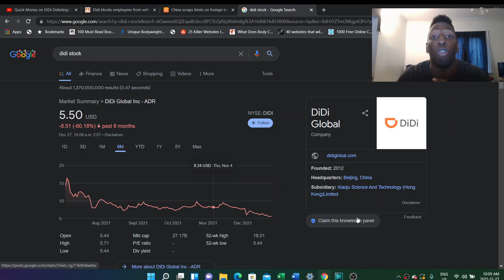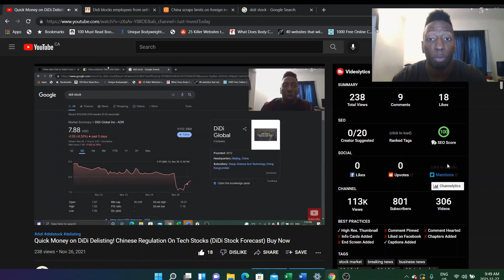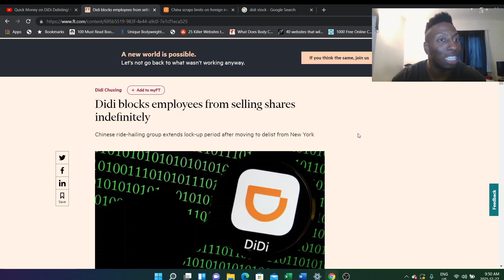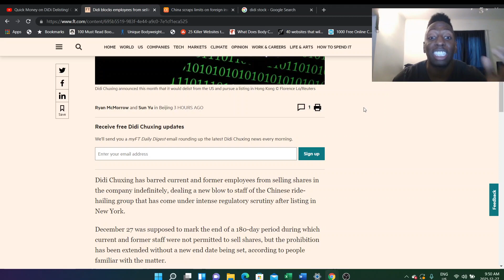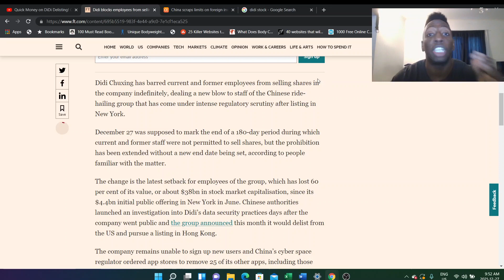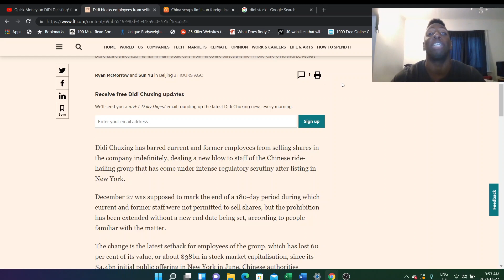Down - 30% On Didi Stock! My Trading LOSS on Didi, Lessons Learned | Delisting Bet Fail!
Down -30% on Didi stock, My trading loss on Didi and lessons learned. Delisting Didi bet failed. In this video, I discuss my stock bet on Didi getting privatized at $14 a share by the Chinese government once it forced Didi to delist from the NYSE. Didi still plans to make an IPO announcement on the Hong Kong stock exchange which could still be a huge success for Didi in 2022.

Didi delisting, Didi stock analysis.